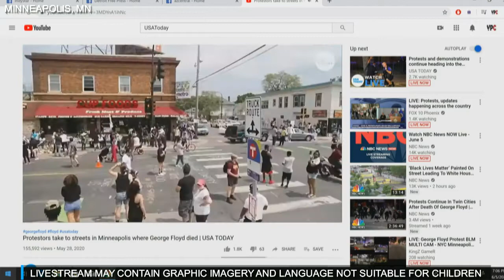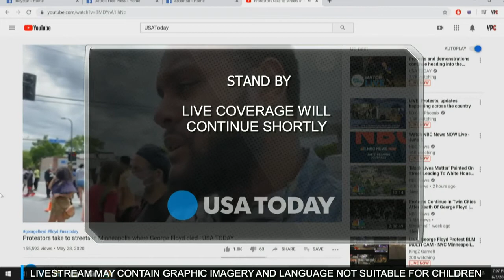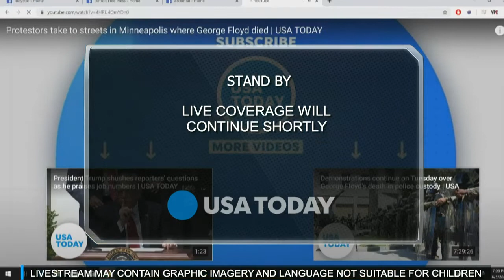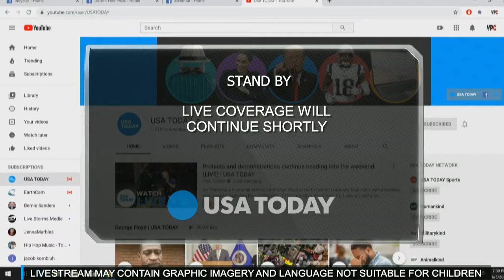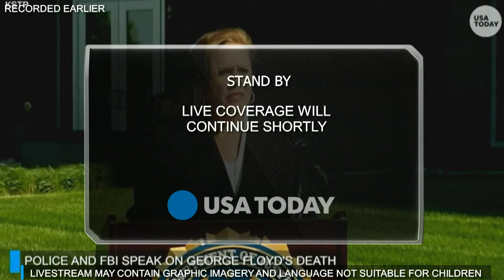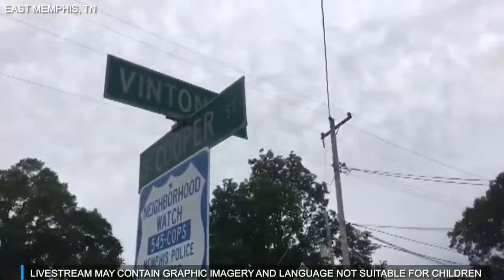Protests and demonstrations continue heading into the weekend | 3